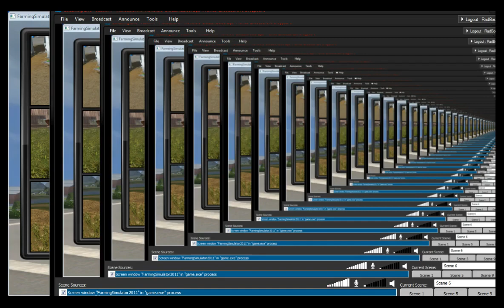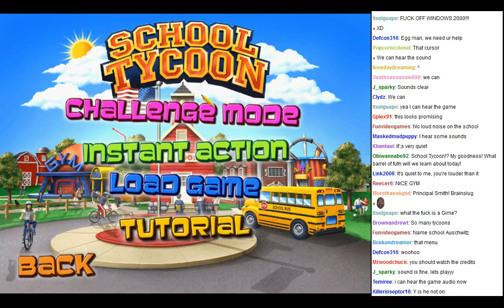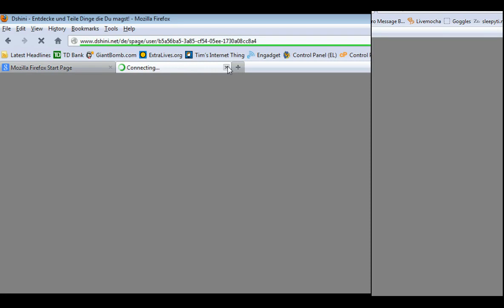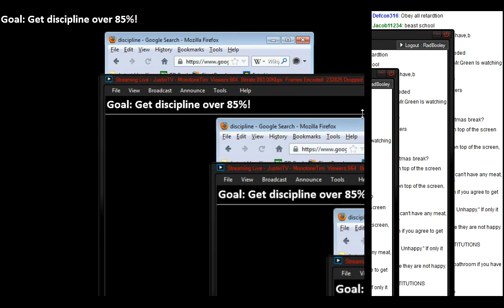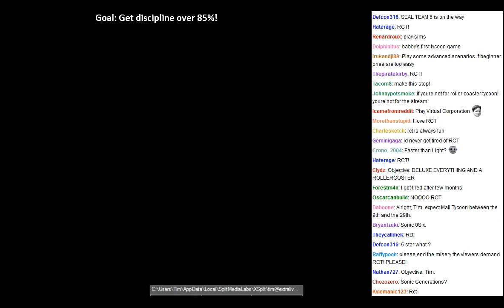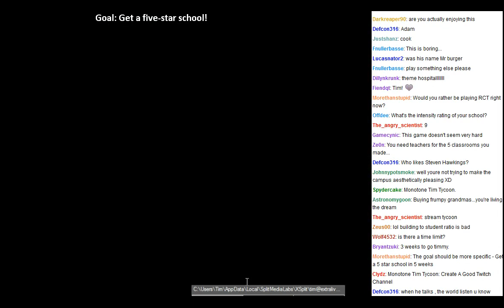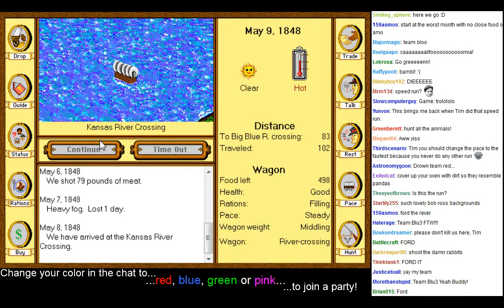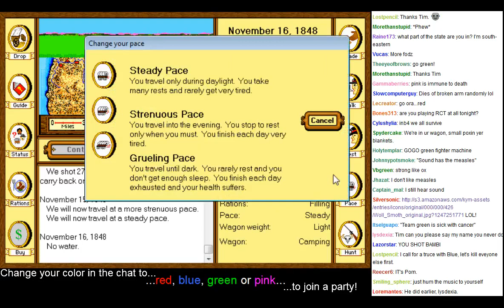MonotoneTim - School Tycoon! (HD) - MonotoneTim Full Streams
Recorded live at TwitchTV, on November 3rd 2012.